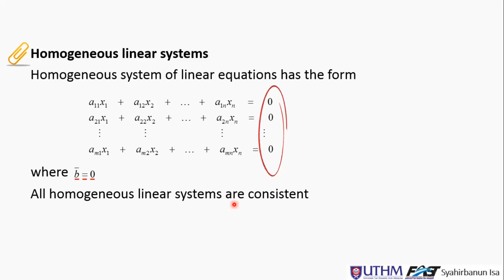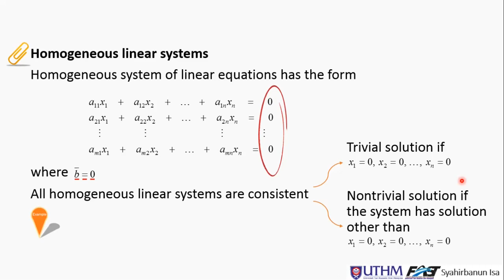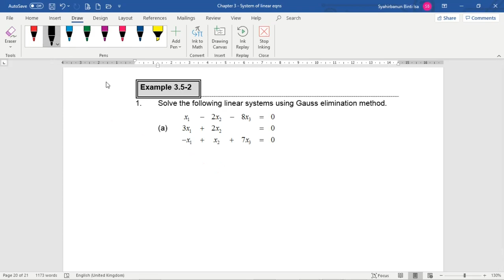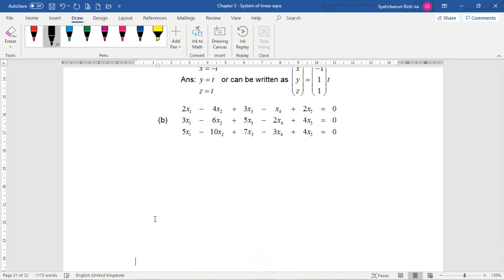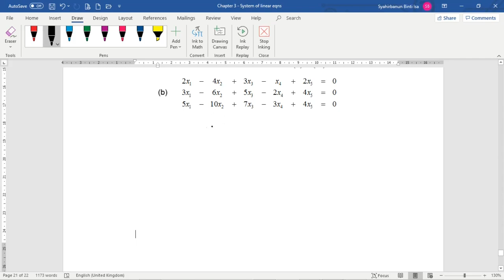Homogeneous linear systems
The solution of homogeneous linear systems.